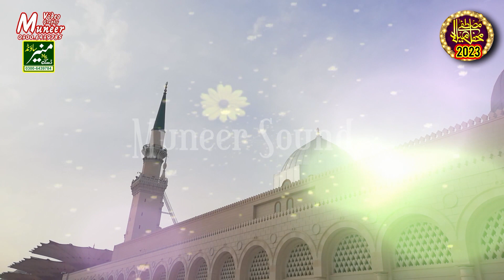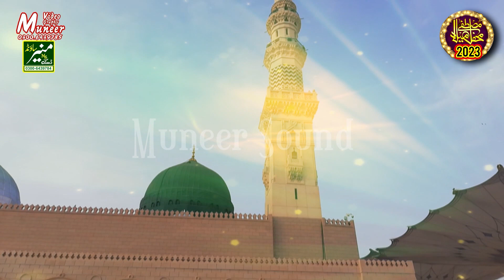Mera Bhi Dil Chamka De Chamkane Wale | Hafiz Noor Sultan Best Naats 2023 | Kalam Ala Hazrat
Assalam o Alaikum Friend's hafiz noor sultan recited heart touching naat sharif kalam e ala hazrat Mera dil bhi chamka de chamkane wale in sialkot side for more naats and videos visit our YouTube Channel Muneer Sound Daska...

Muneer Sound Daska is a islamic channel and a company we record naats and speech and islamic fuctions we have rights of our own videos by the all naat khawan's and others  so vist our channel for islamic video and for islamic informations.